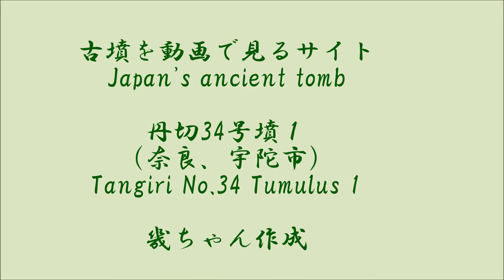丹切34号１（宇陀市）（奈良県）（後期）■TangiriNo.34 Tumulus 1（Nara Pref.）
色づいた銀杏との対比が美しい円墳上の古墳です。奈良県宇陀市の丹切34号墳、石室内に箱式石棺が残されています。詳しくはライブドアブログ古墳を動画で見るサイトをご覧ください。URLは次のとおりです。